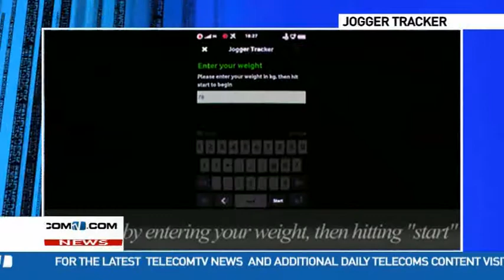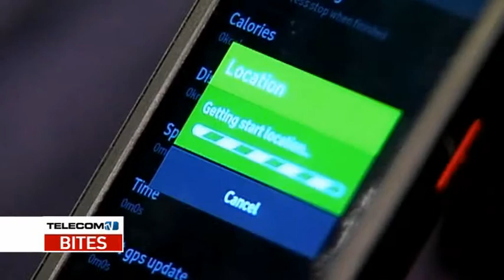Vodafone App Star competition - Jogger Tracker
Meet 19 year-old UK student, Mark Salvin who's won €25,000 in Vodafone's App Star competition with an app called Jogger Tracker on the new 360 platform.